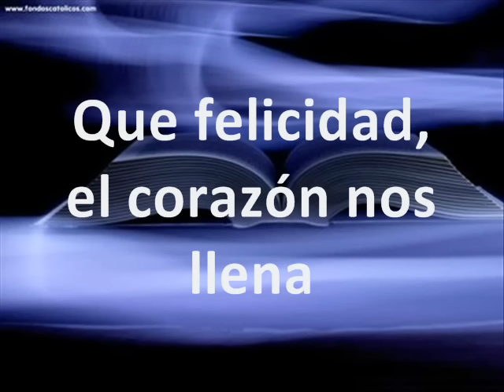Grande es Él Señor - Marcos Barrientos (letra)